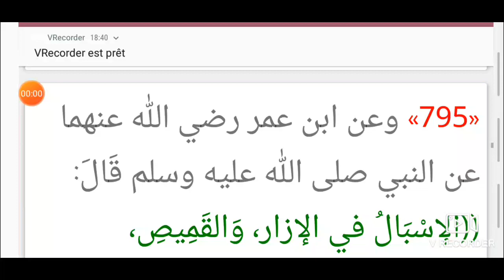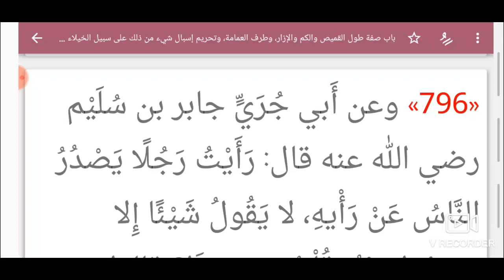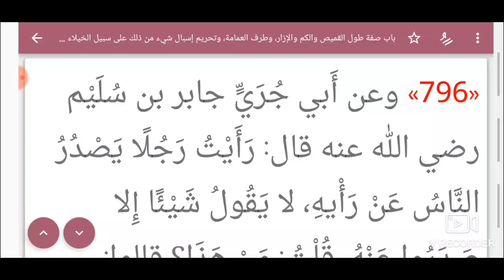S. 03 Ép. 41 Riyad Swalihina